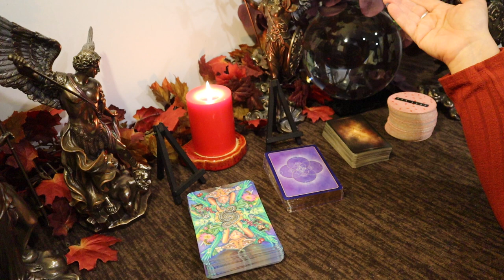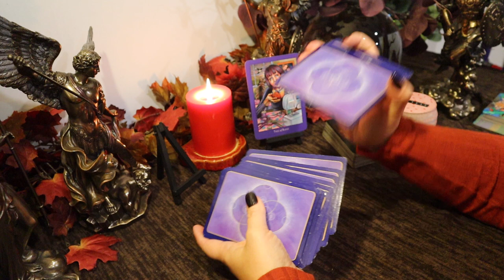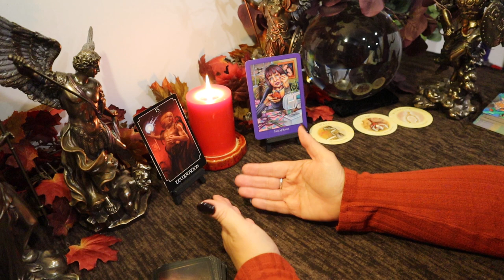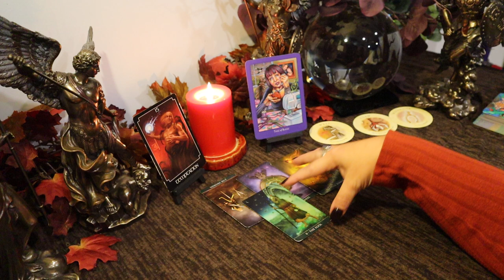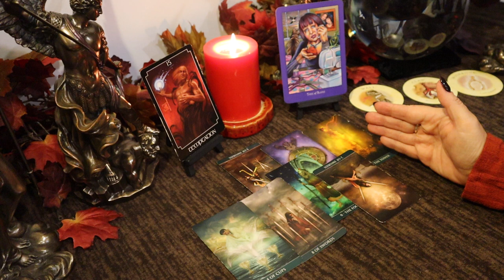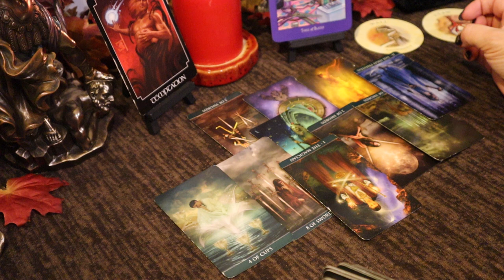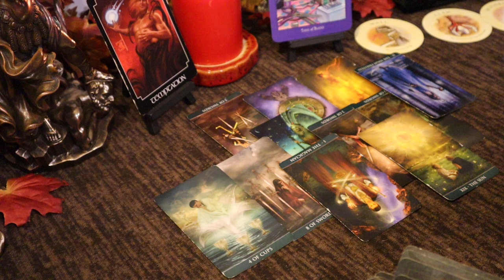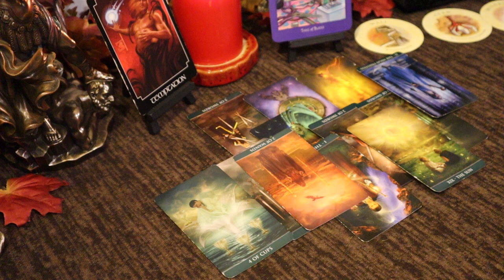Libra ~ This May Come as a Shock...Sudden Change...November Libra Tarot Reading